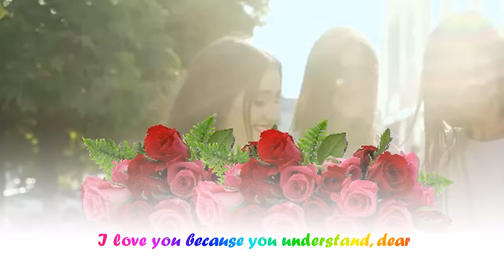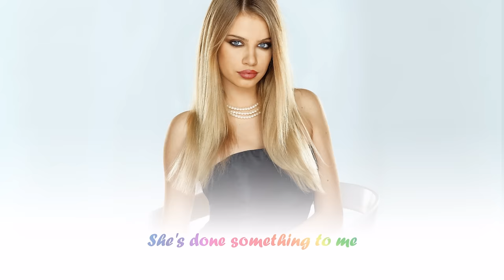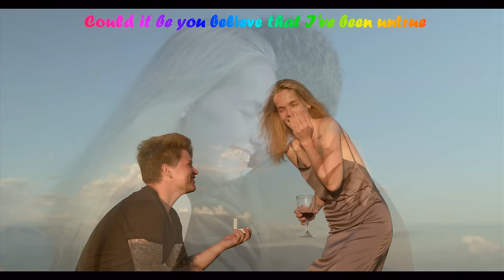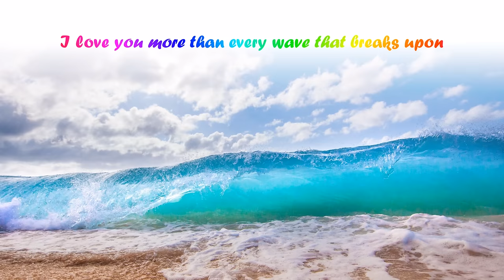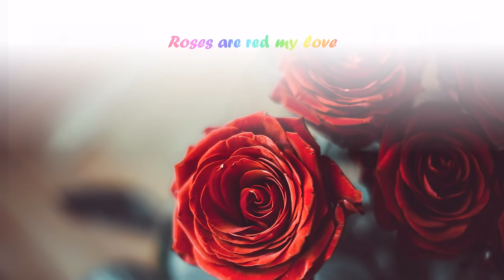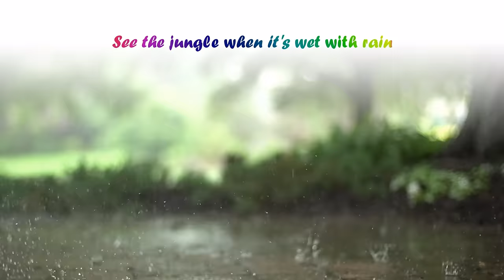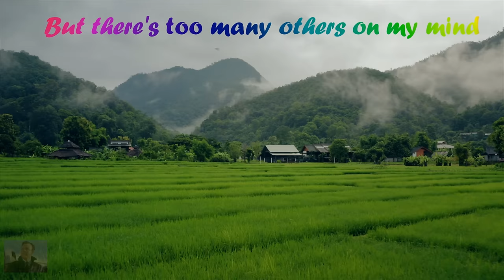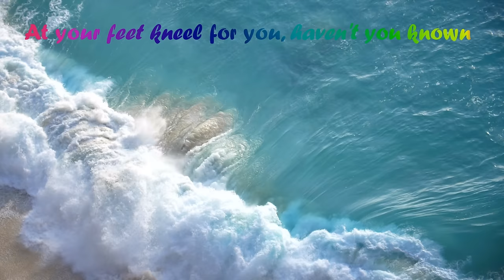❤️ ❤️ 💘 JIM REEVES || SONGS FOR LOVING 💘❤️ ❤️💕💕 🌹🌹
Tracklistings:
- I Love You Because ❤️💘
- Memories Are Made Of This 💕🌹
- One Dozen Roses ❤️💘
- You're The Only Good Thing (That's Happened To Me) ❤️💘
- Could I Be Falling in Love 💕🌹
- Satan Can't Hold Me ❤️💘
- I Love You More 💕🌹
- One Little Rose ❤️💘
- Roses Are Red (My Love) 💕🌹
- Roses ❤️💘
- You Belong To Me  💕🌹
- Why Do I Love You (Melody of Love) ❤️💘
- I'd Like To Be 💕🌹
- It's Hard to Love Just One  ❤️💘
- There’s Always Me 💕🌹
- There's Someone Who Loves You ❤️💘